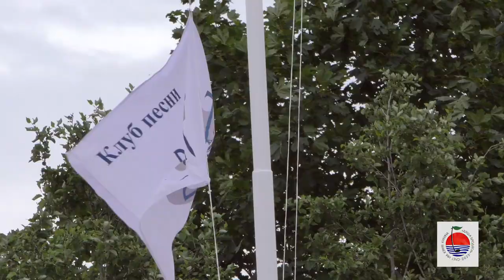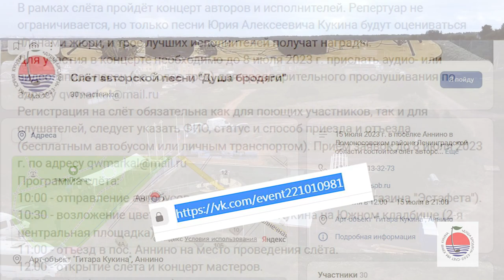15 июля 2023 г. Приглашение на слёт авторской песни им. Юрия Кукина.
15 июля 2023 г. состоится слёт авторской песни им. Юрия Кукина «Душа бродяги».
Песню Юрия Кукина "Говоришь, чтоб остался я..." исполняют: Юрий Кукин и Юрий Гарин (Клёвый сборник-2), видеосъёмка Е.Шерус.
Организаторы слёта: клуб песни «Восток» и Галина Кукина. Автор идеи проекта «Гитара Кукина» Сергей Дмитриенко. Автор ролика Е.Шерус.